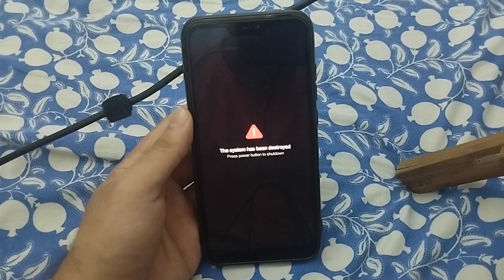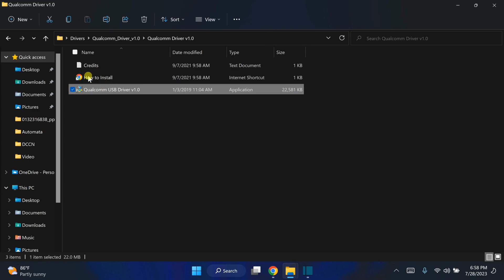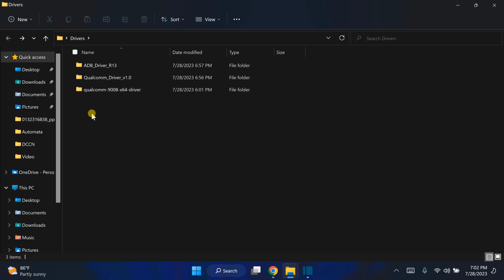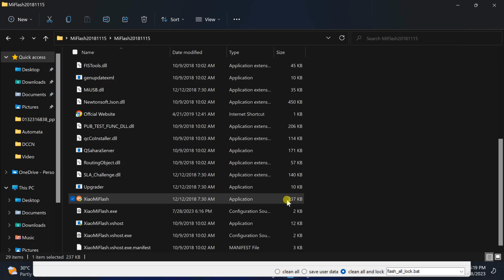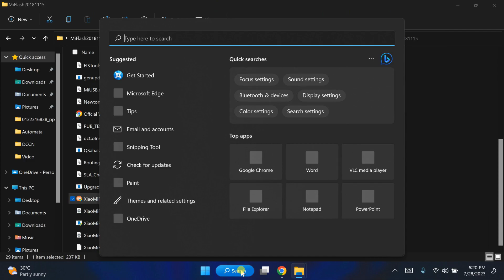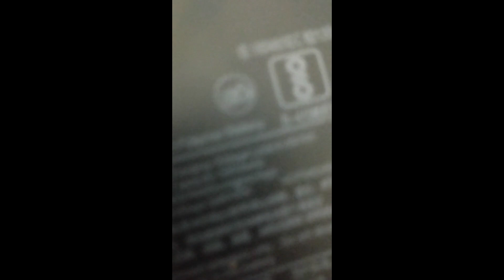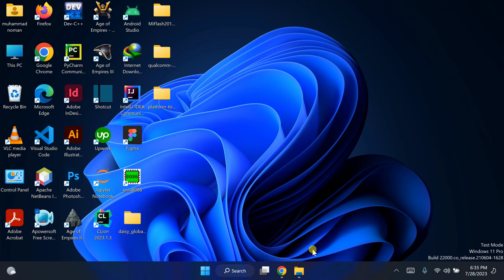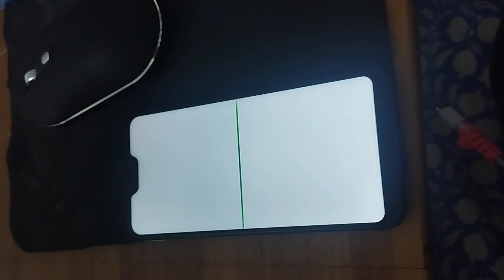Xiaomi Redmi Bootloop Error Fix System Has Been Destroyed Easy Step-by-Step Guide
If your Xiaomi Redmi device is stuck in the frustrating "System Has Been Destroyed" boot loop error, there's no need to panic! In this comprehensive guide, we've got you covered with simple steps to resolve the issue and get your phone back up and running. No technical expertise is required! Follow our easy-to-understand tutorial and bid farewell to the boot loop error on your Xiaomi Redmi device.

0:00 - INTRODUCTION
01:51 - DRIVERS INSTALLATION
05:08 - STOCK FIRMWARE
08:31 - EDL MODE INFO
10:42 - RUN INTO EDL MODE
12:32 - FLASH THE STOCK FIRMWARE
13:01 - EXTRO

Find the necessary Drivers and Mi Flash Tool here: [link to the Google Drive folder]